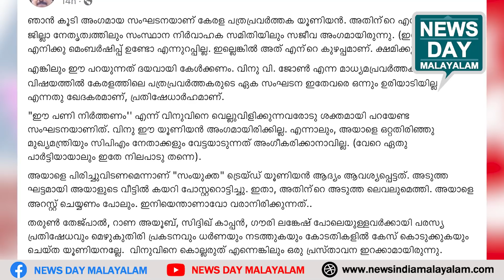"ഈ പണി നിർത്തണം''എന്ന് പറയാൻ KUWJ ക്ക് അർജവമുണ്ടോ,ചോദ്യവുമായി മാധ്യമ പ്രവർത്തകൻ !|NEWS DAY MALAYALAM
''വിനുവിനെ പിന്തുണയ്ക്കില്ല,അവൻ അനുഭവിക്കട്ടെ''
ഇതാണല്ലേ മനസ്സിലിരിപ്പ് ?
"ഈ പണി നിർത്തണം''എന്ന് പറയാൻ KUWJ ക്ക് അർജവമുണ്ടോ,ചോദ്യവുമായി മാധ്യമ പ്രവർത്തകൻ !